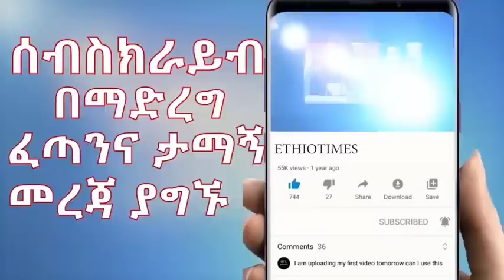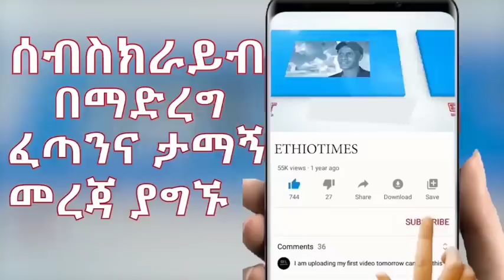Ethiopia:ሰበር ዜና-ቤተክርስቲያናት ማቅ ለበሱ|ጥቁርባንዲራ ተሰቀለ|ኮምቦልቻናቦንጋ ህገወጡን ጳጳስ አባረሩትየበረታዉ የአርቲስቶች ተቃውሞጳጳሳትዛሬምአለቀሱ